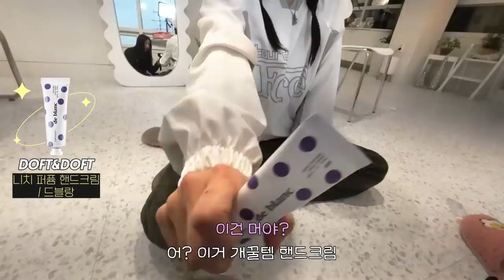ENFP 꽐라 되는 날 What’s in my bag?🍺(술자리인싸템/5초오버립/고급미향기템/칼로리컷팅/애플짭헤드셋 등)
•With jaymeeforyou💕

🔈브랜드로부터 무상으로 제공받은 선물 (노출의무X) 등이 포함 되어 있습니다

•timeline ⏰

00:00 영상시작
00:43 드디어 인사 (-.-)(_._)(-.-)
01:34 말해뭐해~ 수정화장 필수 쿠션
01:51 그냥 넘어가주세요
02:08 술자리 분위기메이커가 되고싶다면?..
02:56 저주받은 코👃
03:14 폭식하는 날 필수템
03:44 5초만에 오버립
04:22 명품 향수 뺨치는 향기템
05:14 입냄새 파괴 드래곤볼+구강향기템
05:50 담배피러 너네만 나가니 왜?
06:42 두피 개시원 괄사빗
06:54 요즘 쓰는 은은 섀도우
07:16 코쉐딩 필수야 난
07:58 수정화장 필수 팩트
08:27 속눈썹 고데기💕
08:52 입청소 가글
09:01 현대 컬러렌즈인 필수템
09:30 모브립은 사랑입니다
10:54 패션 간지템🎶

•Clothes:

🧢메르헨
[윈터 퍼 비니]

👕오뮤즈
[남녀공용 mtm]

👜이우가마카라스
[노티드 미니 패딩 백]

1.수정화장쿠션

자빈드서울 javindeseoul
[윙크 파운데이션 팩트]

2.술자리mc템

아트박스 artbox
[밸런스게임/진실게임]

3.폭식안심템

칼로비스 kalovis
[오늘은 그린티 복숭아&홍차맛]

4. 한방에 오버립템

컬러그램 colorgram
[올인원 오버립 메이커]

5.갓성비 고급 향기템

더프트앤도프트 doft&doft
[퍼퓸 핸드크림 드블랑]

에이딕트 addict
[솔리드 퍼퓸 네이키드 머스크 103]

6.입냄새 파괴왕

덴티스테 dentiste
[민트볼]

덴티스테 dentiste
[후레쉬 브레스 스프레이]

7.담배팸 꼽사리템…⭐️

일본 돈키호테 매장에서 구매한 니코틴 X
스트로베리밀크향 비타 스틱…⭐️

8.시원한 괄사빗

9.요즘 아이섀도우

에크멀 equmal
[오버 클래식 아이 팔레트 01]

10.없으면 불안한 쉐딩

[브이컷 블랜딩 쉐딩]

11.베이스 초기화 파우더..💕

어바웃톤 abouttone
[블러 파우더 팩트 01]

12.속눈썹 멱살 잡고 끌어올려템

[미니 속눈썹 고데기]

13.입청소템2

테라브레스 therabreath
[아시아민트 가글/휴대용]

14.요즘 필수 메컵템⭐️

투쿨포스쿨 toocoolforschool
[프로타주 펜슬 # 클래시휘그]

15. 탱탱 글로시립 (모브)

롬앤 romand
[쥬시 래스팅 틴트 베어그레이프]

딘토 dinto
[블러 글로이 립 틴트 203]

16. 매직아이로 보면 에어팟 맥스

Sky
[스카이 핏 ANC H1 노이즈캔슬링 무선 해드셋]